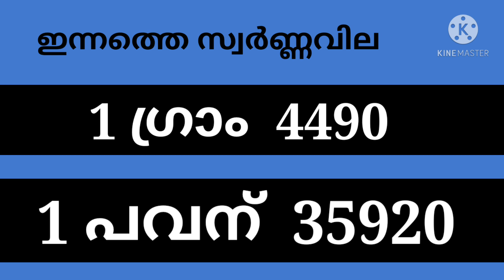today goldrate/ഇന്നത്തെ സ്വർണ്ണവില/16/5/2021/kerala goldrate today/goldrate kerala/916/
jewellery
gold market in india
sornnam
Kerala gold rate
kerala gold
malayalam gold
gold malayalam
golden kerala
India gold rate
swarnam
swarnavila
goldrate
 സ്വർണ്ണവില
ഇന്നത്തെസ്വർണ്ണവില
സ്വർണ്ണവില ഇന്ന്
സ്വർണ്ണം
സ്വർണ്ണവിലകേരളം